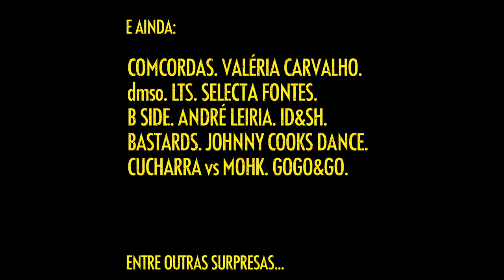FESTINS 2017 TEASER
Este ano o FESTINS celebra a sua 10ª Edição !!! Nos dias 17, 18 e 19 de Agosto, com: BATIDA, SLOW J, SAMUEL ÚRIA, BEATBOMBERS, THROES + THE SHINE, THE POPPERS, VOODOO MARMALADE, CICLO PREPARATÓRIO, entre outros...

00:00 - Orphev - The Lord Of Light
00:08 - Beatbombers - Verdes Anos
00:23 - Ciclo Preparatório - A Volta ao Mundo com A Lena d'Água
00:37 - Voodoo Marmalade - Even Flow ~ Killing the Name
00:46 - The Poppers - In the Morning
01:00 - Samuel Úria - Dou-me Corda
01:18 - Throes + The Shine - Guerreros (feat. La Yegros)
01:30 - Slow J - Vida Boa (Prod. Intakto)
01:48 - Batida - Bazuca (Quem Me Rusgou)
02:06 - Orphev - The Lord of Light